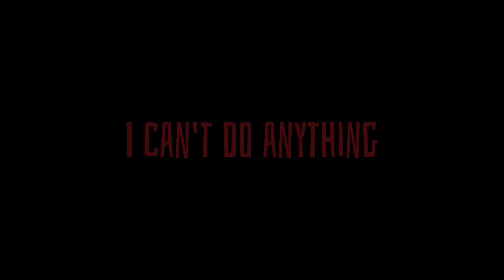Killua and Gon [edit] // AMV // Happier x Here's Your Perfect